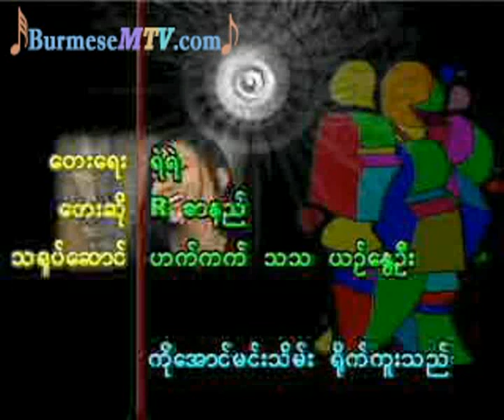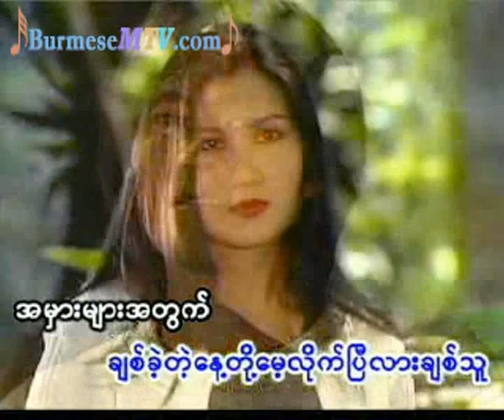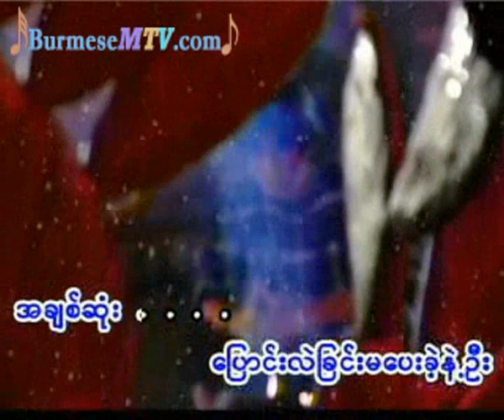Ta Yout Htel - R Zarni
We bought all these original contents to support our artists back in our country, So, if you like some of their video or music, We strongly suggest you to buy original materials to support artists from our country. Thank you.